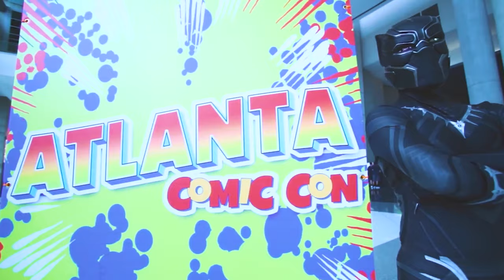WE NEED TO TALK!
Talking about the future of this channel and the exciting videos to come. Thanks for all the years of support bless you!